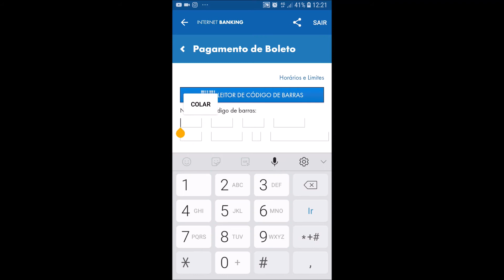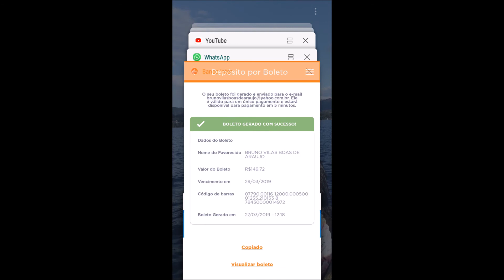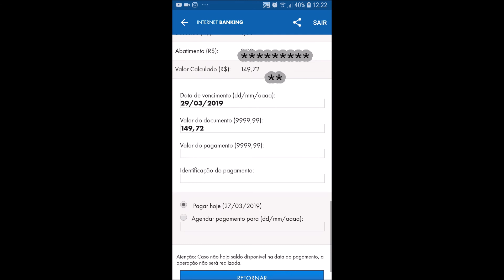Banco Inter, erro ao pagar boleto - Boleto não localizado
João 8:32